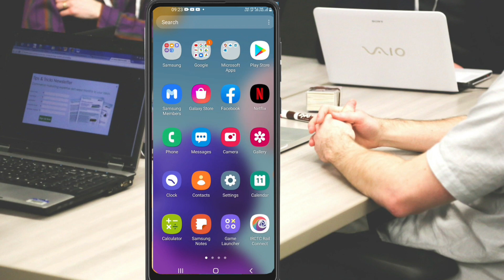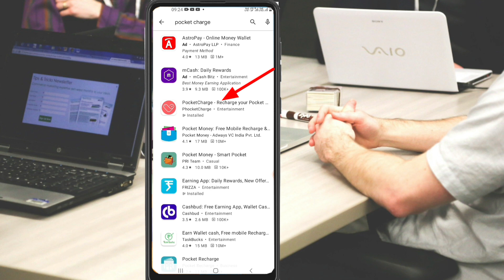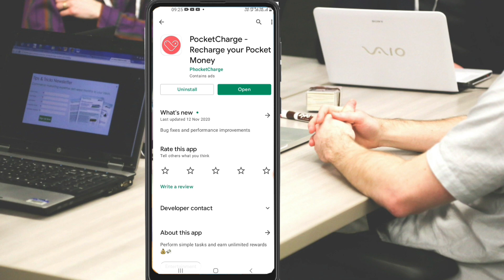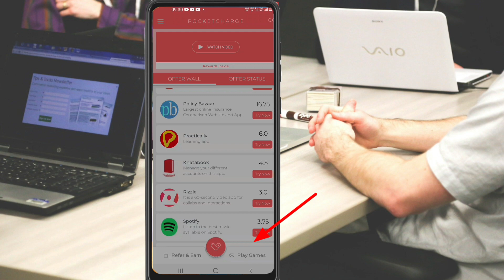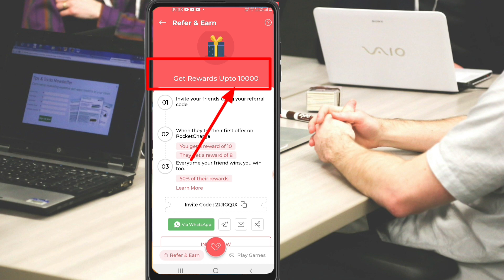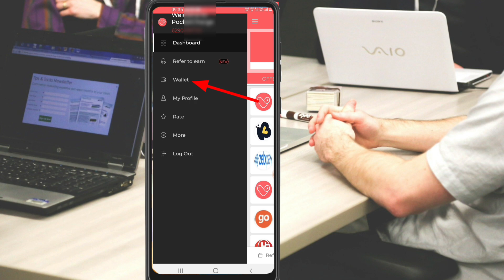Daily Earning App Payment Proof 2021 | Best Earning App For Students | Daily ₹700 Earning App Today,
दोस्तों इस वीडियो में बताया हूँ रोज घर बैठे मोबाइल से पैसा कैसे कमा सकते है और इस पैसा को बैंक खाता में कैसे ले सकतें है ये काम कोई भी आदमी कर सकता है ओह भी ऑनलाइन मोबाइल से पैसा कमा सकता है कैसे आपको ऑनलाइन काम करना है कैसे आपको ऑनलाइन रोज पैसा मिलेगा सब जानकारी इस वीडियो में दिया हूँ तो वीडियो को पूरा जरूर देखें धन्यवाद ,Friends, in this video I have told how to earn money from mobile sitting at home everyday and how to take this money in bank account, any man can do this work oh also you can earn money from mobile online how you have to work online How you will get money online every day I have given all the information in this video, then definitely watch the video completely thank you,